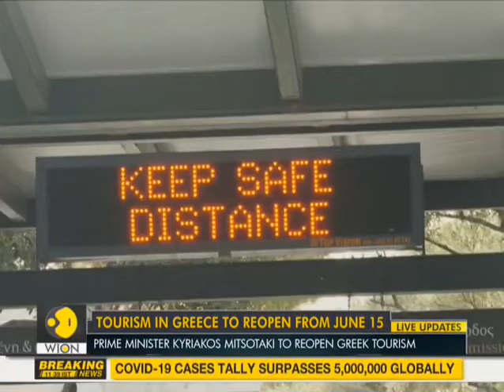Greece to reopen its tourism sector Cut tax to support tourism COVID 19 Pandemic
Many European countries have emerged as COVID-19 hotspots as of now. Experts suggest that this is because Europe is a  major tourism hub